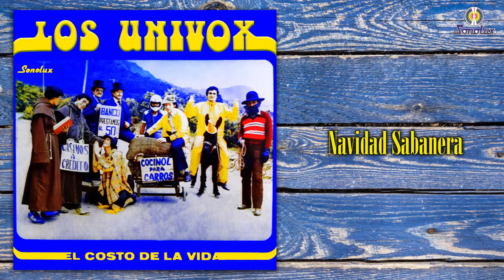Navidad Sabanera – Los Univox - Remasterizado | Música Tropical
Autor: José Linares

Álbum: El Costo De La Vida